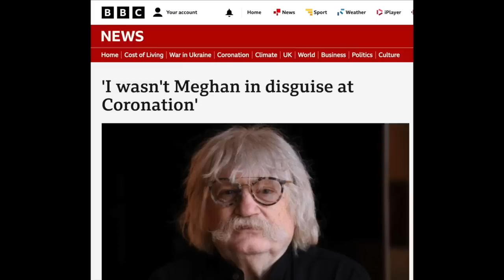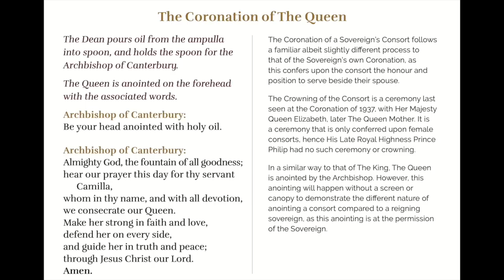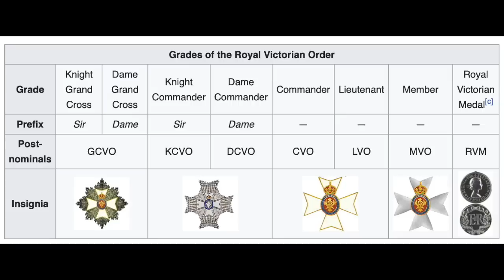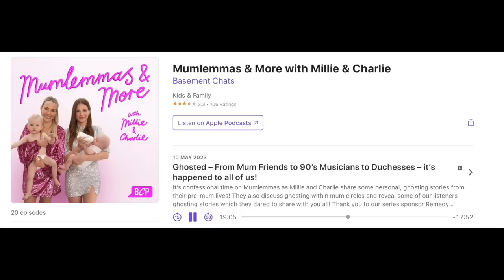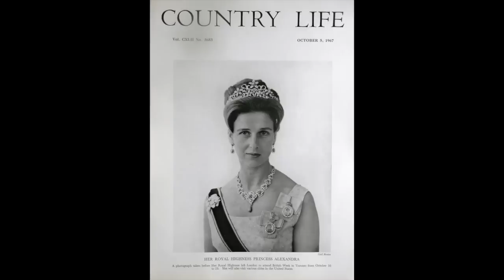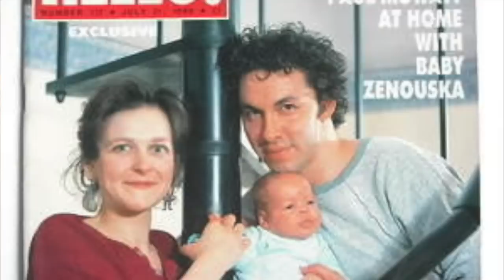The Truth About Princess Alexandra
💠 Timestamps:
00:00 Gossip including Meg's lookalikes; Edinburgh incident; Investitures; Camilla Oil
05:03 Jason Knauf Rewarded
08:27 Meghan & Millie Mackintosh
17:44 Harry Trial
23:46 Princess Alexandra

🍋🍐Welcome to the Fruit Basket! 🍏 🧺🍒

00:00